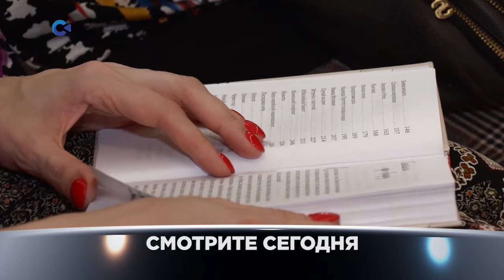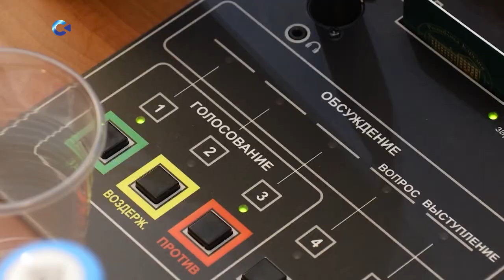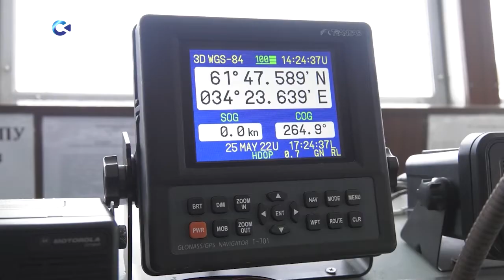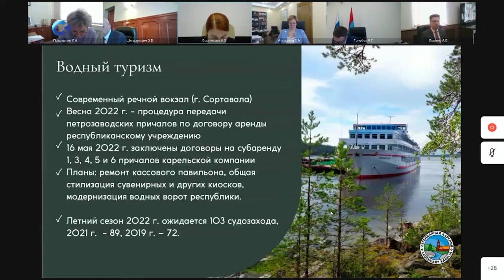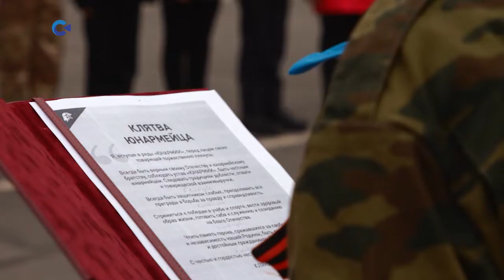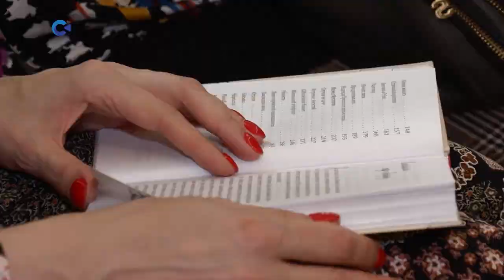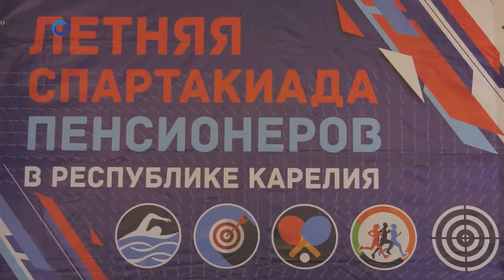Новости Карелии с Данилом Чинёновым | 26.05.2022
Смотрите сегодня:

– парламентарии внесли поправки в бюджет - доходы и расходы увеличатся на миллиард рублей;
– в День предпринимателя лучшие карельские бизнесмены получили награды;
– круизный лайнер «Дмитрий Фурманов» пришвартовался в Петрозаводске;
– дочь Роберта Рождественского приехала на празднование 90-летия поэта, а глава республики прочитал его стихи;
– на Левашовском бульваре начали вырубать аварийные деревья;
– дайверы нашли возле Валаама неопознанное затонувшее судно.